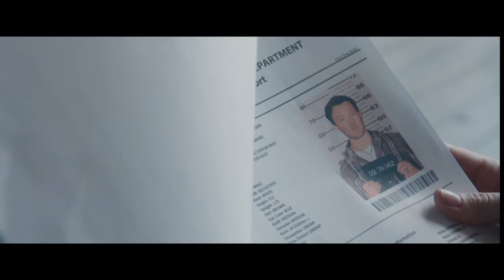The Gift -- Clip: "File" -- Regal Cinemas [HD]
The Gift is now playing.

A young married couple's lives are thrown into a harrowing tailspin when an acquaintance from the husband's past brings mysterious gifts and a horrifying secret to light after more than 20 years.

Director: Joel Edgerton
Writer: Joel Edgerton
Stars: Jason Bateman, Joel Edgerton, Rebecca Hall